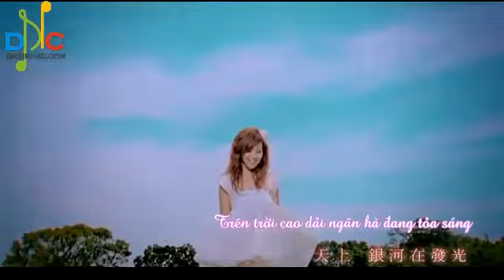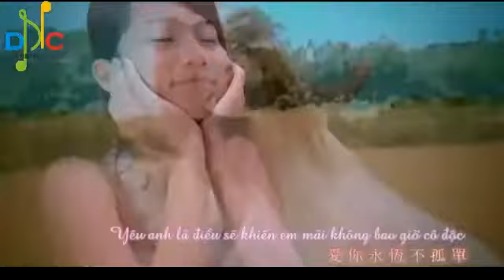CỎ ANH ĐÀO ^^